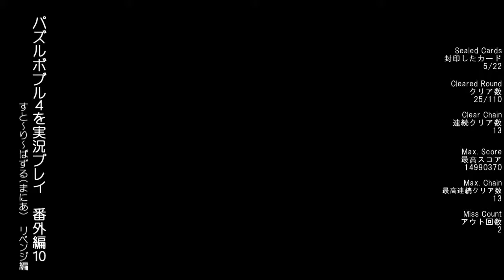パズルボブル4を実況プレイ 番外編10-3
「Season 1のトラウマを克服せよ！」
記念すべき番外編10回目はHD動画。内容は「すと～り～ぱずるのまにあ」のリベンジ。
流石にSeason 1と比べたら腕が上がっているからクリアは楽でしょ～と思いきや、なかなかそうもいかないのがパズルボブルの難しいところ。
しかし、腕を上げたことは事実。そのため、Part 35(一部Part 9)のグダグダっぷりへのリベンジとして挑みます。
果たしてどれ程まで成長したのか？！

プレイモード：すと～り～ぱずる　まにあ
プレイラウンド：皇帝(Emperor)、女帝(Empress)、女教皇(High Priestess)　26～40